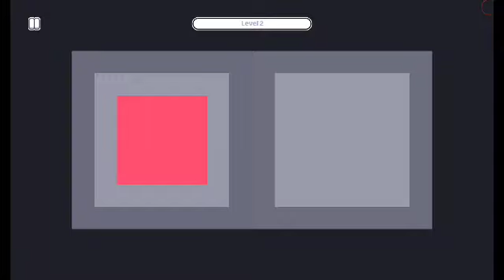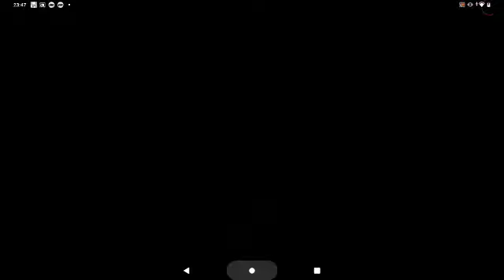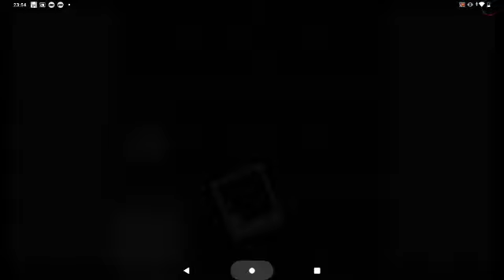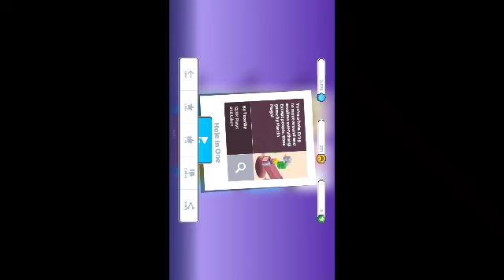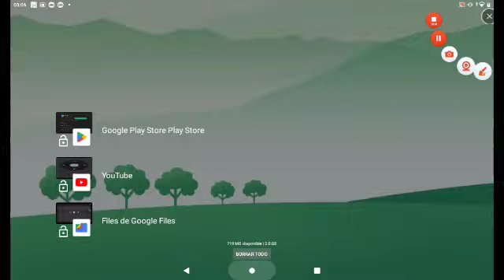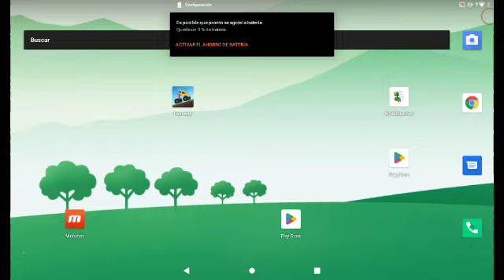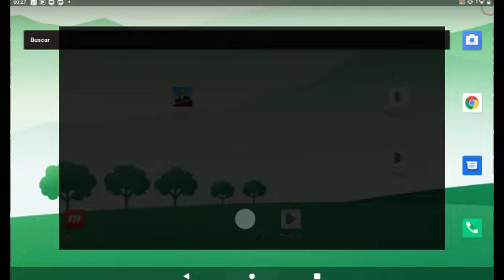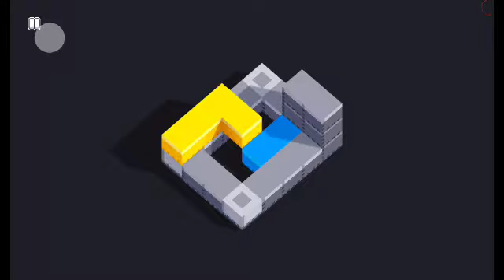fancade level 26 game